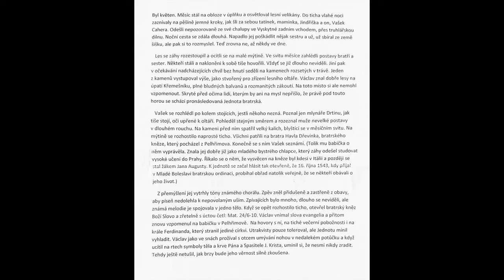Symbolika nebo přítomnost Krista? | kázání ve znakovém jazyce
Večeře Páně = symbolika, nebo přítomnost Krista?
Záznam kázání z Božího slova v rámci konzultace kombinovaného studia na Adventistickém teologickém institutu na Sázavě.
Káže: br. Aleš Zástěra
Překládá do znakového jazyka: sestra Jitka Morávková